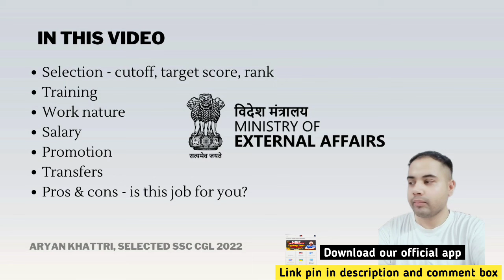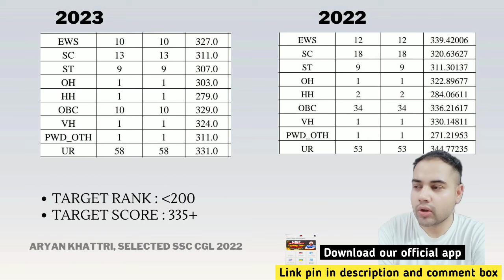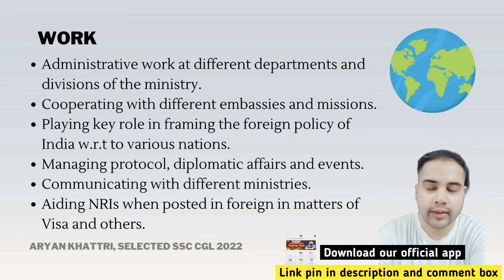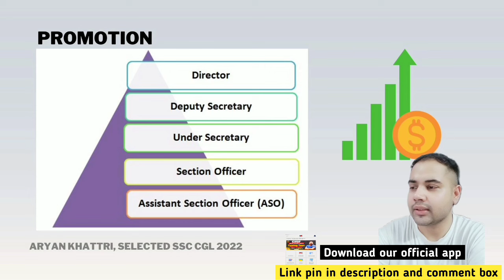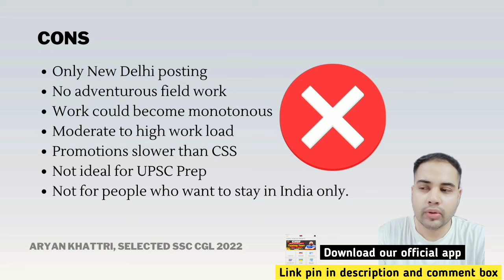SSC CGL 2024 | ASO in MEA complete job profile | CGL की सबसे पैसे बाली job | 50-70 lakh in year